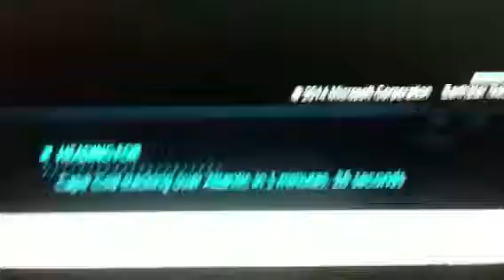Santa next stop Halifax St. John Canada